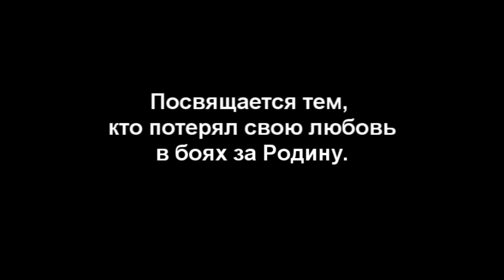Юлия Савичева - Прости за Любовь (Сталинград)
Сердцу не прикажешь. И на войне происходила любовь."Прости меня за то, что я люблю тебя. Сейчас. В такое время. Как уберечь тебя? Как выжить нашей любви?"